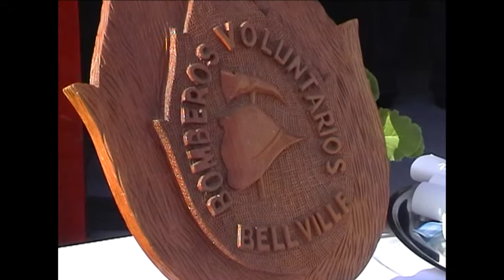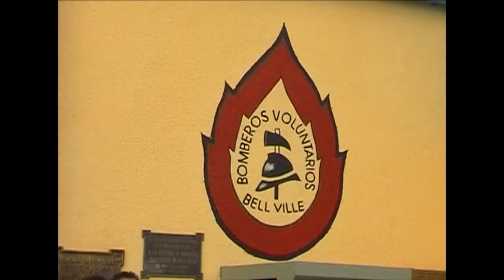ACTO DIA DEL BOMBERO